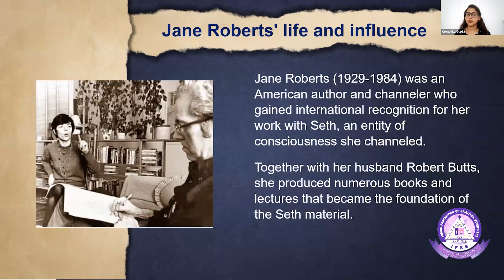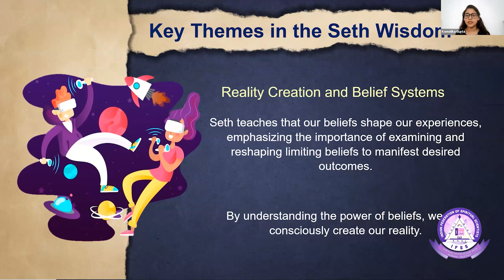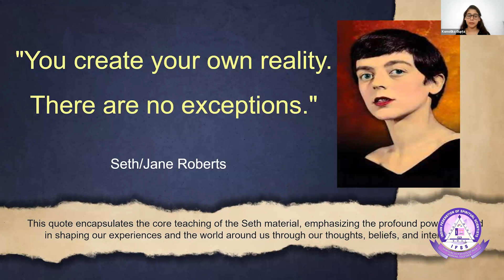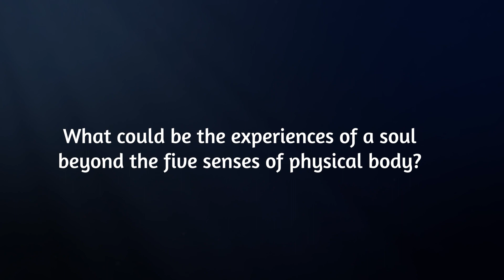Eternal Valididy of Soul | Sriramgopal Anne | Day 11